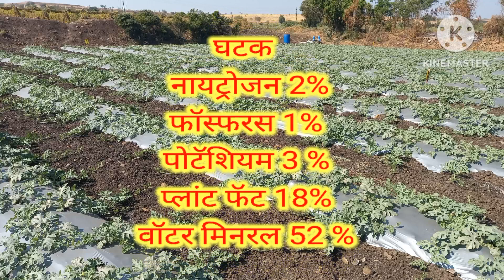Bio-R303+|| Bio 303|| Daman Bio r 303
bio 303,
bio 303 kya kam karta hai,
bio 303 daman,
bio 303 insecticide,
bio 303 original kaise pahchane,
bio 303 combination,
bio 303 marathi,
bio 303 price,
bio 303 plus,
bio 303 chemical,
bio 303 result,
bio 303 +,
bio 303 aushadhi,
bio 303 aushadh,
bio 303 assignment 1 solution fall 2022,
bio 303 original and duplicate,
bios 303 asus,
bio 303 bengali,
bio 303 bio 303,
bio 303 tata bahaar,
bio 303 ke fayde,
bio 303 content,
bio 303 chi mahiti,
bio 303 che fayde,
bio 303 cotton,
bio 303 contain,
bio 303 cal poly,
bio r303 combination,
chammak vs bio 303,
daman company ka bio 303,
bio 303 duplicate,
bio 303 duplicate original,
bio 303 daman plus,
bio 303 daman original,
bio 303 dose,
daman bio 303,
daman bio 303 price,
duplicate bio 303,
bio r 303 duplicate,
bio 303 kannada,
bio 303 fertilizer,
bio 303 favarni,
bio 303 fayde,
bio 303 final term preparation,
kapus favarni bio 303,
g bio humic use,
bio 303 ka kya kam hai,
bio r303 kya kam karta hai,
bio 303 insecticide uses in marathi,
bio 303 insecticide dose,
bio 303 insecticide uses in hindi,
bio 303 insecticide uses,
bio r 303 insecticide uses,
bio 303 uses in marathi,
bio 303 kitnashak,
bio 303 kapas,
bio 303 ka result,
bio 303 kimat,
bio 303 midterm preparation,
bio r303 original,
original bio 303,
bio 303 pramaan,
bio 303 powder,
bio 303 plus kya kam karta hai,
bio 303 pesticides,
bio r303 pesticide telugu,
bio r303 plus,
bio 303 spray,
bio 303 toner,
bio 303 technical,
bio r 303 telugu,
bio 303 ulala,
bio 303 uses,
bio 303 uses in hindi,
bio 303 uky exam 2,
daman bio 303 uses,
ulala bio 303,
bio 303 vs,
bio 303 video,
bios version 303 asus,
bio r 303,
bio r 303 pesticidedaman bio 303,
daman bio 303 insecticide,
daman bio 303 plus,
daman bio 303 content,
daman bio 303 +,
daman bio r 303,
bio 303 daman,
bio r303 uses in hindi,
bio 303 daman company,
damman bio 303,
daman bio r303,
bio r303 uses in marathi,
daman 303 insecticide content